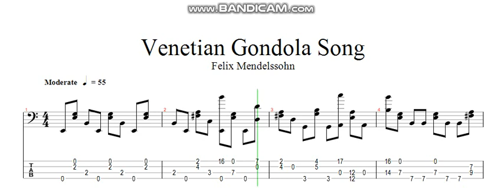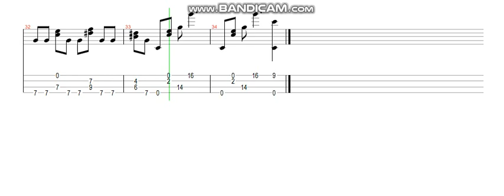Venetian Gondola Song_Felix Mendelssohn (classical bass tab)